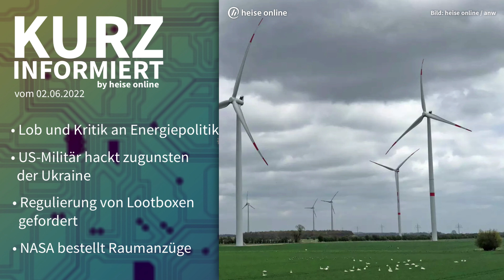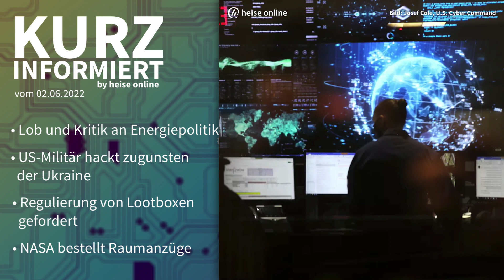Energiepolitik, Ukraine, Lootbox, NASA | Kurz informiert vom 02.06.2022 by heise online